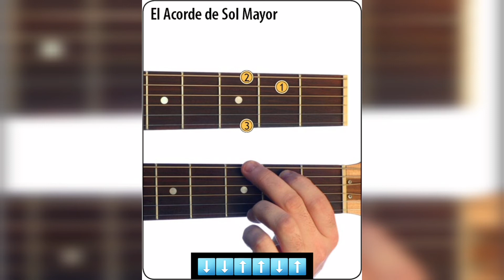"Flaca" 🎶ANDRÉS CALAMARO🎶 Karaoke de Acordes (Tutorial)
"Flaca" 🎶ANDRÉS CALAMARO🎶
 Karaoke de Acordes (Tutorial) .
🎶Estructura de 8 compases siempre igual:
// SOL / SI7 / Mi m / DO /
 SOL / RE / SOL / RE  //
🎶Cifrado Americano:
// G / B7 / Em / C / G / D / G / D //